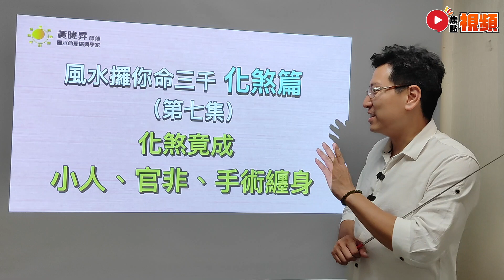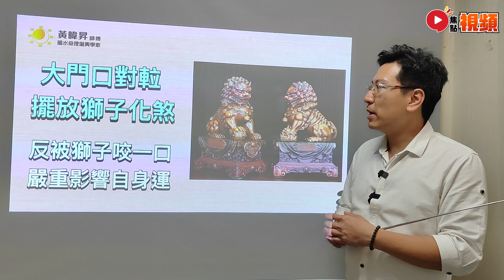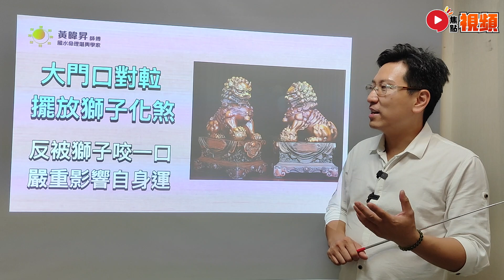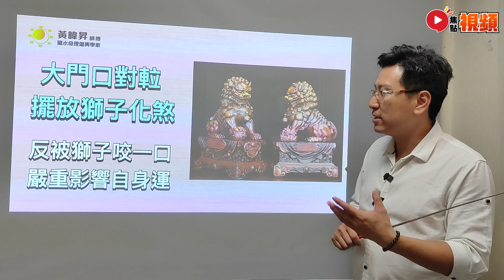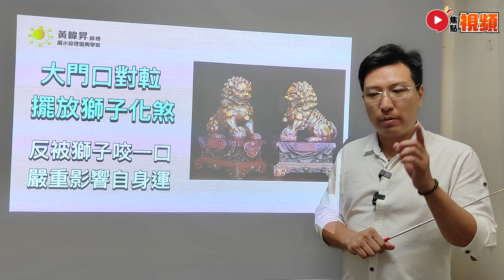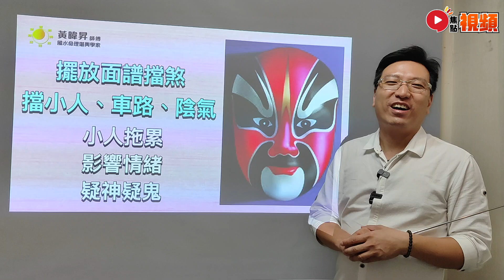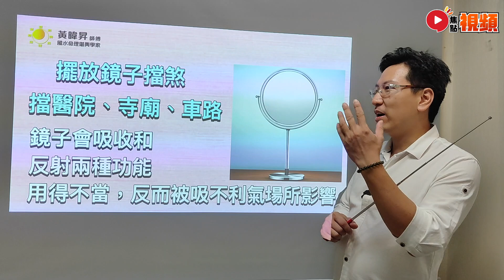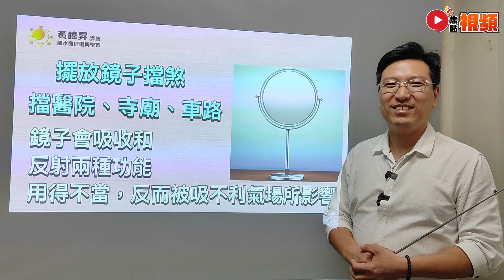(字幕) 家居風水「化煞」不成，反被小人、官非、手術纏身？ 鏡子、獅子風水物品不要用錯！︱黃暐昇師傅︱風水攞你命三千 7《昇Sir易學情玄︱第145集》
主持：黃暐昇 師傅 【 ☎️聯絡： ／ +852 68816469 】